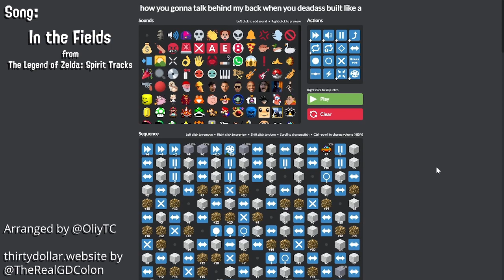In the Fields (Spirit Tracks) [30 Dollar Website]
I made a cover of In the Fields (aka the field theme) from The Legend of Zelda Spirit Tracks! This is a song I've actually covered on this channel before all the way back in 2018 when I was taking a sound design class, so I took some inspiration from that in my cover! This cover has three loops: the first is MIDI/game-accurate, the second follows my 2018 cover's instrumentation, and the third brings it all together and goes silly mode :P

0:00 Game-accurate
0:55 2018 Cover
1:30 Silly Mode

Shoutouts to Orj for their deconstruction of this song! Orj is a great channel I watch regularly already, seeing these songs broken down is super interesting, and was very helpful here during the first loop!